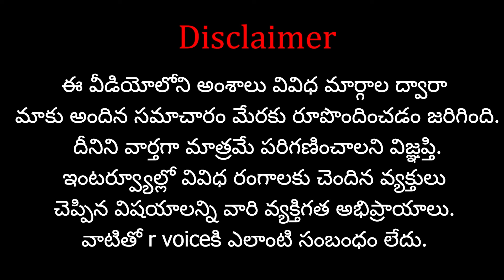సర్దార్ వల్లభాయ్ పటేల్ కు..కాంగ్రెస్ ద్రోహం..? | Amith Sha Sensational words on congress | R Voice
Support 'R VOICE' through your contributions:
Our Company Account Details:
Account No:  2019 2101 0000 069
IFSC Code: UBIN 0920 193
Bank: Union Bank of India